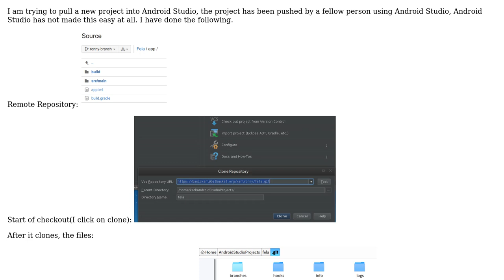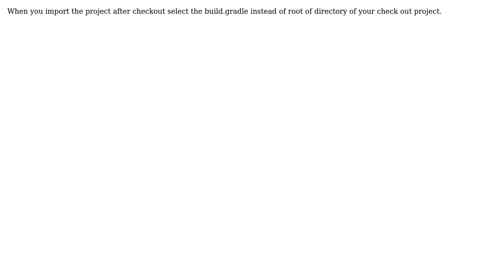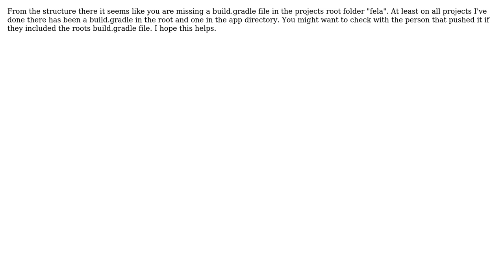Checkout BitBucket Android Studio project in Android Studio (3 Solutions!!)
Checkout BitBucket Android Studio project in Android Studio

With thanks & praise to God, and with thanks to the many people who have made this project possible! | Content (except music & images) licensed under CC BY-SA | Music | Images & others | With thanks to user Nick.D user Mobile Team ADR-Flutter user Bhavdip Sagar user basickarl and the Stack Exchange Network Trademarks are property of their respective owners. You are responsible for your own actions.